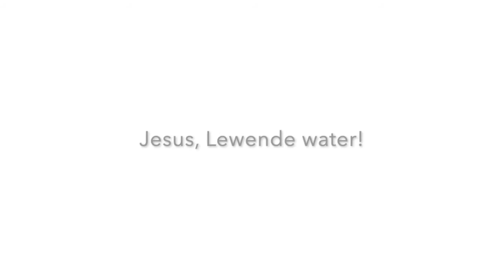Jesus, Lewende water!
Johannes 4:1-34. Jesus se gesprek met die Samaritaanse vrou by die put.